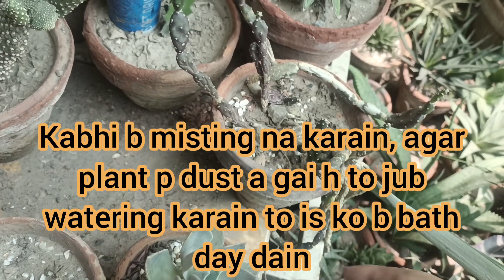echeveria ghost or ghosty summer care | succulents // Grow green 445